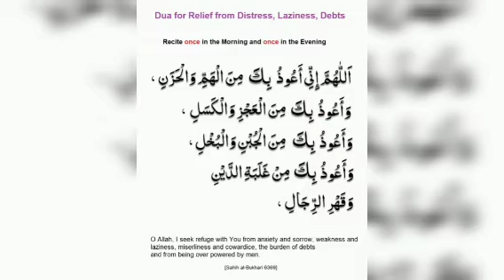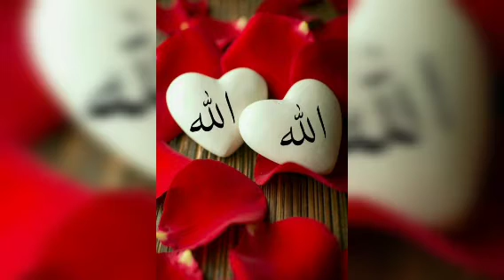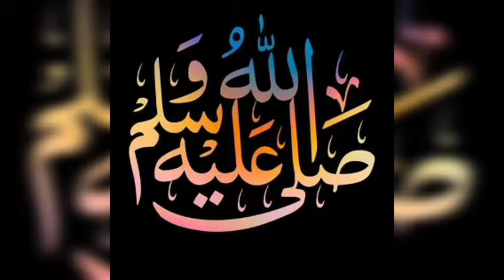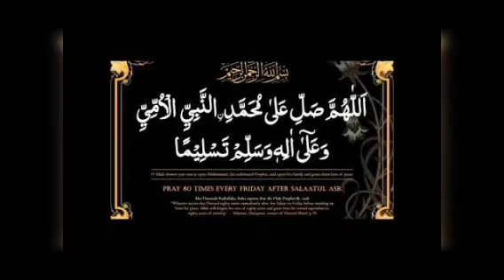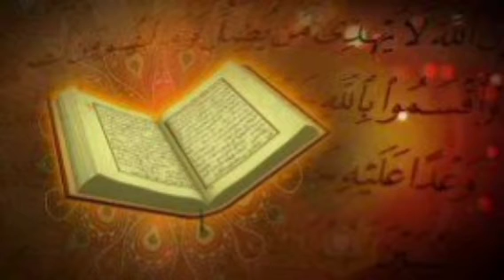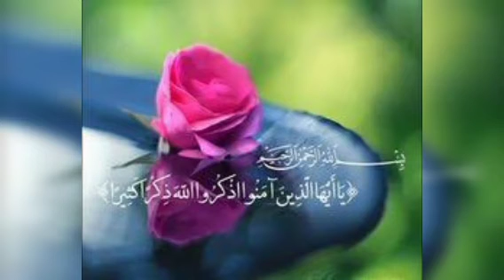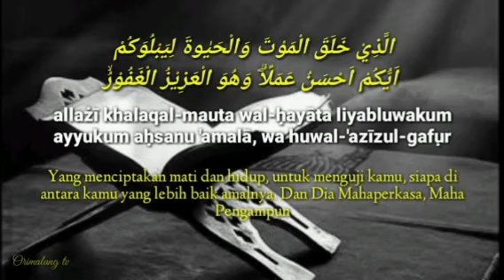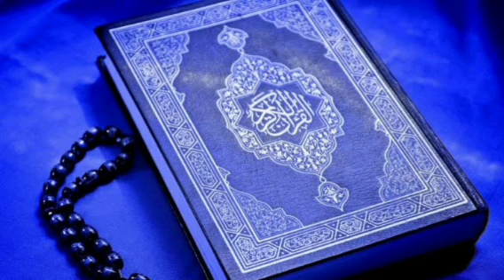#201 | ஒளி மிக்க குர்ஆனை ஒதுவதால் உயர்வுகள் அதிகம்| தமிழ் பயான் | அல் மஜ்னா டிவி | பக்கீர்